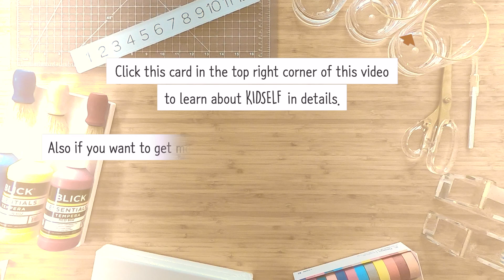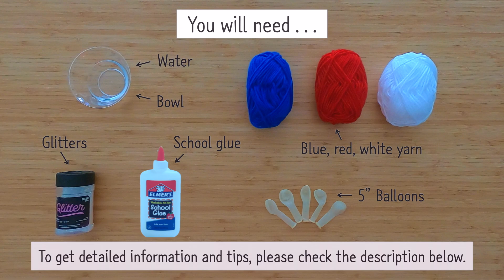#6 Patriotic Yarn Balls Craft / Kids DIY Craft Ideas / + age 5 / 4th of July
4th of July is coming up. Do you want to make a patriotic themed something with your kids to celebrate?
Here is something everyone can decorate in their house with a best results.

The patriotic yarn balls craft is cheap and fun. You just buy 5” balloons, school glue, and blue, red, white yarn. Glitter is an opinion. To make the glue, I mixed 1 part of glue and 1 part of water in a bowl.
The parents can mix them up and then show how to wrap the yarn onto the balloons.
Then offer a glue bowl, balloons, and yarn. They will make the yarn balls however they want.

In my case, Sophie(4) and Elina(5) made 2 balls and Tyler(6) made 3 balls. Also they had played with it for more than 30 minutes. Also Sophie felt difficulty with wrapping it onto the balloons so I grabbed the end of her balloons. If your kids have trouble with wrapping it, I recommend tying the yarn onto the end of their balloons.

In addition, I recommend covering the table because glue is sticky so it is hard to clean up. School glue is washable, but I needed to spend a lot of time to clean up dried school glue.

Try this art with your kids now for 4th of July!

When you offer this craft, please remind below:
KIDSELF has no sample.
KIDSELF has small instructions.
KIDSELF parents are just observers.
KIDSELF kids must lead all activities.

KIDSELF is here to introduce creative art projects and playing for kids to build their creativity, cognitive, and self-esteem. Please try them with your kids at home.